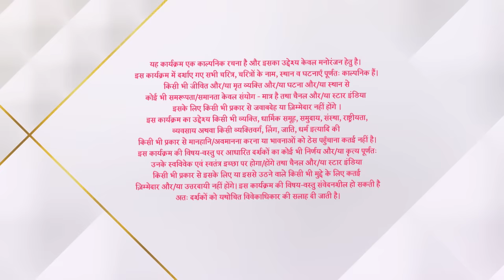Kahaan Hum Kahaan Tum | कहाँ हम कहाँ तुम | Is Sonakshi feeling jealous?